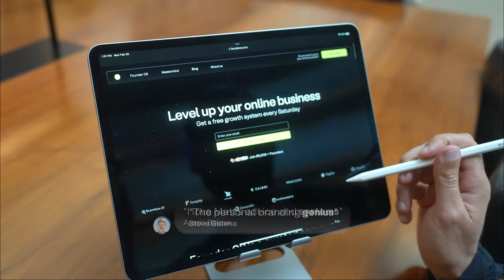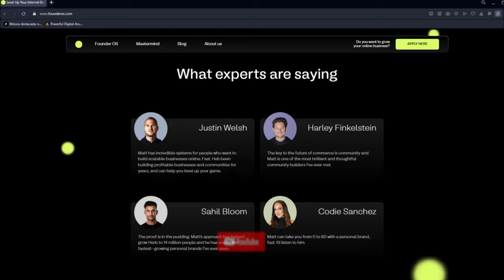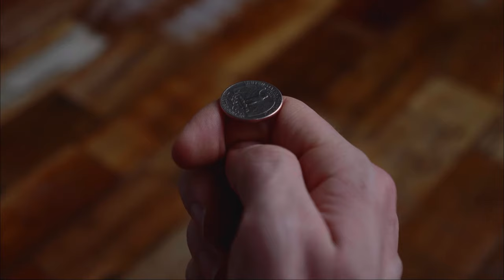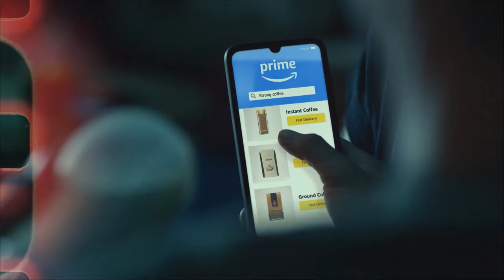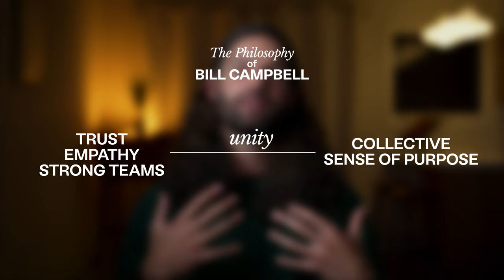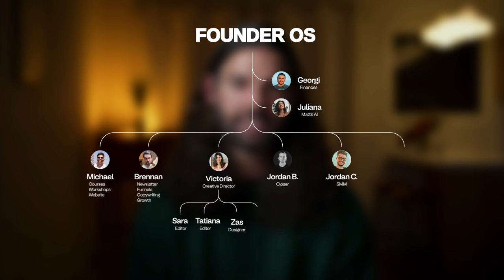Showing Millionaires How to Make $10,000,000 (Entrepreneur Mastermind)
I came up with the idea of bringing 20 millionaires together to help them unlock the secrets to $10 million a year through organic content.

In this video, we dive deep into the Founder OS Mastermind and explore the magic that unfolds when great entrepreneurs come together.

This entrepreneur mastermind is for founders with an insatiable drive to grow their revenue, scale their online business, and gain influence on a global scale. I bring a group of legendary entrepreneurs together to get the battle plan to scale their personal media empires to $10 million and get the playbook to grow their audience to 1 million and beyond.

Learn how to design a business and life that gives you a feeling of pure joy, freedom, and purpose.

Join my free weekly newsletter to get 1 free system to scale your online business

Join the Founder OS Course to build a proven system for audience growth in 2 hours

Apply to join the Founder OS Mastermind to scale a hyper-profitable online business and connect with high-growth founders

Video title ideas (for the algo):
Showing Millionaires How to Make $10,000,000 (Inside Look)
I Put 20 Millionaires in a Room (Entrepreneur Mastermind)
I Hosted an Entrepreneur Retreat

Credits:
The Race - Jon Bjork